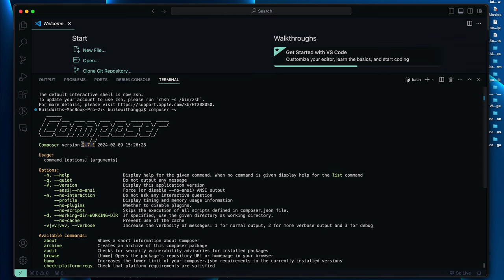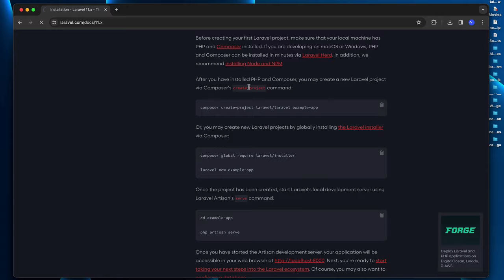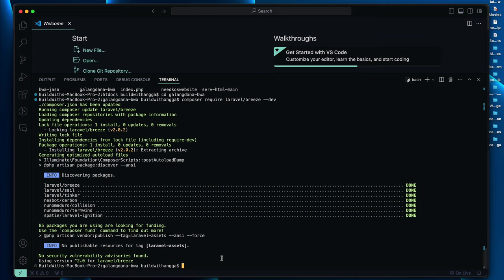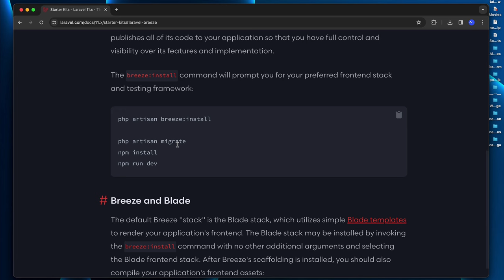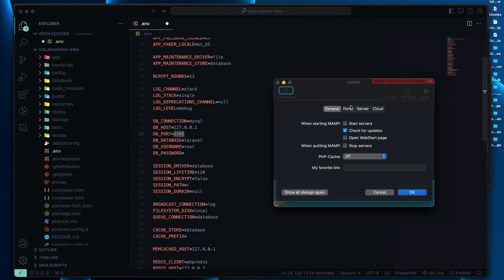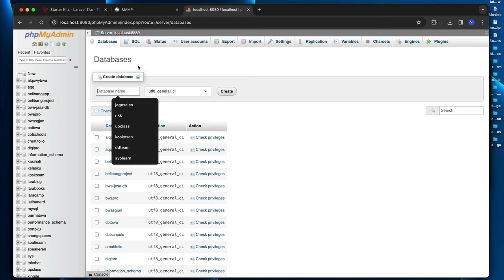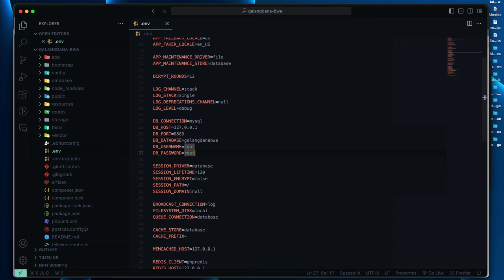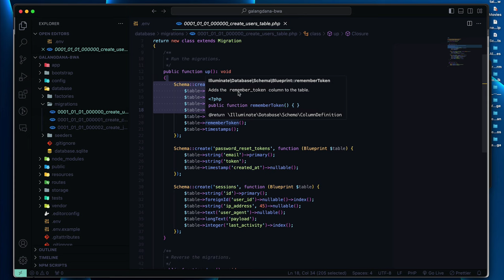Bikin Website Fundraising Online Tutorial Laravel 11 dan Spatie Part 5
Hi people with the spirit of learning, pada kali ini kita akan mempelajari bagaimana caranya membuat projek laravel terbaru dan menghubungkannya kepada sebuah database mysql pada projek website fundraising online.